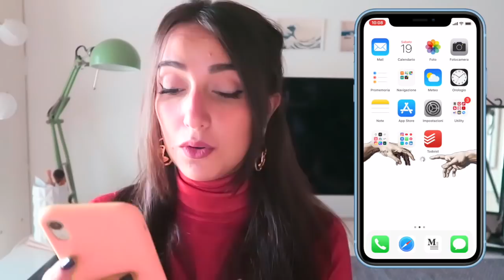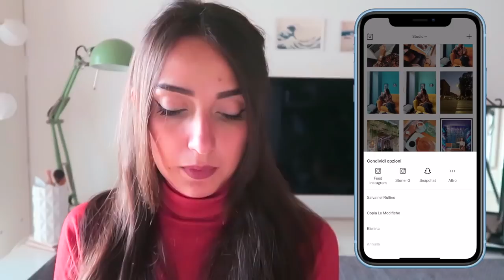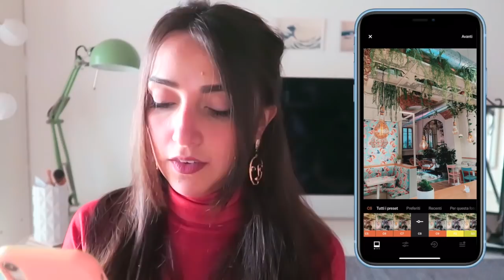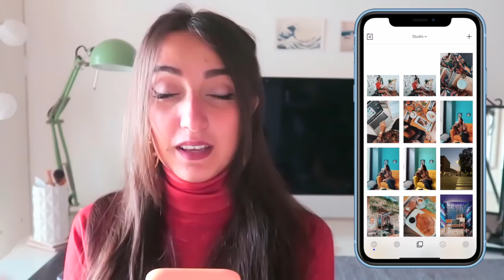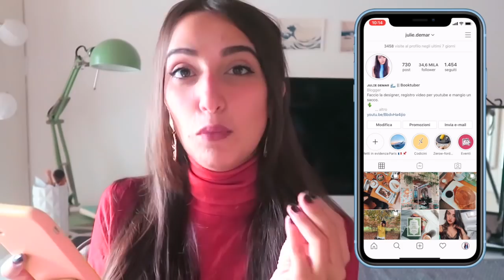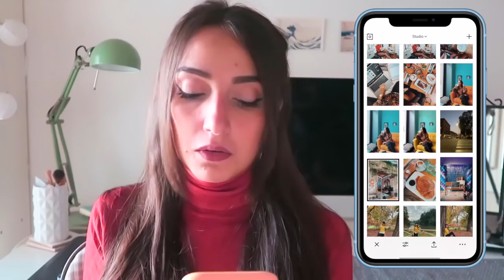HOW I EDIT MY INSTAGRAM PICTURE (2019)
Buongiorno cactus!

🌵💦 Come aiutarmi ad innaffiare i cactus! 🌵💦

Lasciare un commentino e un mi piace al video!
Offrirmi una tazza di tè ☕️

🌵 LINK UTILI 🌵

💛 FAQS 💛

🌵 Cosa studi? Sono laureata in design del prodotto e della nautica, ora sto studiando Design della comunicazione
Prima - D5100
con un 24/70 2.8

🔮 FOLLOW ME 🔮